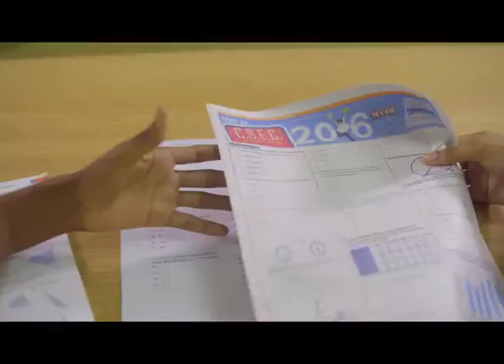T&T Guardian Newspapers CESEC TV ad 2015 (45 secs ver)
Guardian CSEC TVC 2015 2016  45 SECONDS.
My sons Tayé and Irian Allen appear in this TV spot for the very popular Guardian newspaper CESEC supplement.